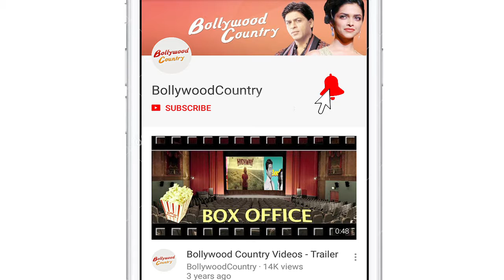Hrithik booked in cheating case by Hyderabad police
Police in Hyderabad registered a case of cheating against Bollywood actor Hrithik Roshan, brand ambassador of Cult.Fit and three others on a complaint filed by a gym user. The complainant said the fitness centre enrolled more people than it could accommodate and failed to give the slots as promised at the time of registration. He alleged that when he protested he was barred from using their app to book the slots.